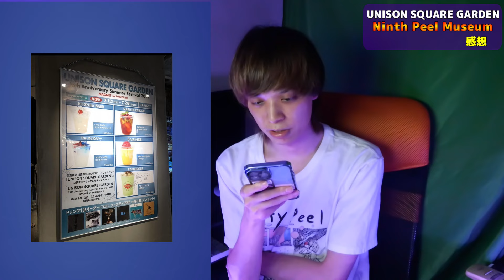写真で振り返る『 Ninth Peel Museum 』行った感想の動画。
今回は2回に分けて行った『Ninth Peel Museum』の感想・振り返りの動画です。
観に行った人も観に行ってない人も見てって下さい